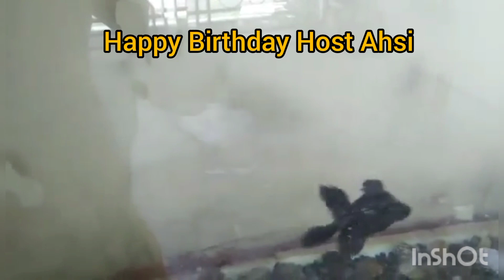My lucky fish aquarium that brings good luck and positivity in my home | LadyG Channel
Fishe aquarium that brings peace and positive energy at home | My selection of lucky fish aquarium at home | Beautiful fish tanks that brings positive energy at home |

Follow me on You Tube @ladygchannel314to watch all my videos